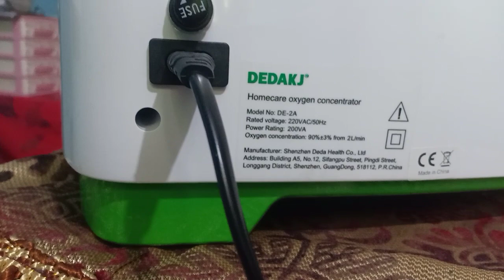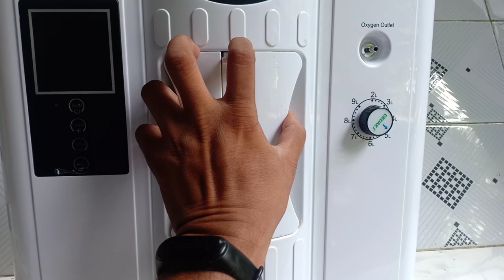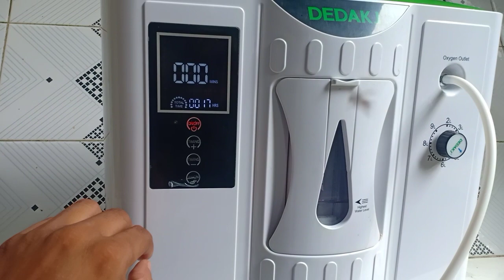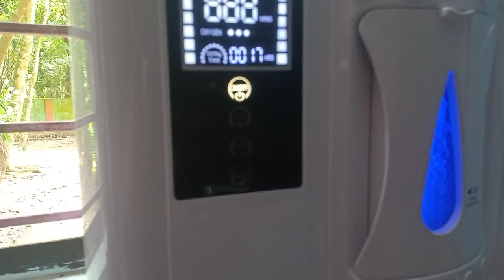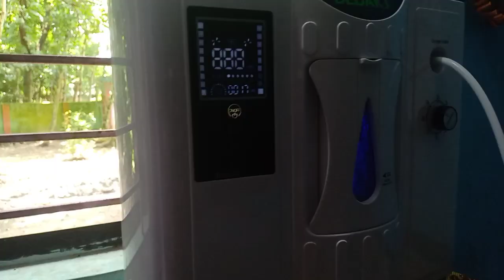Oxygen Concentrator DEDAKJ DE-2A uses and review. How to use DEDAKJ Oxygen Concentrator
Oxygen Concentrator DEDAKJ DE-2A uses and review. How to use DEDAKJ  Oxygen Concentrator @ShahisCookingStudio